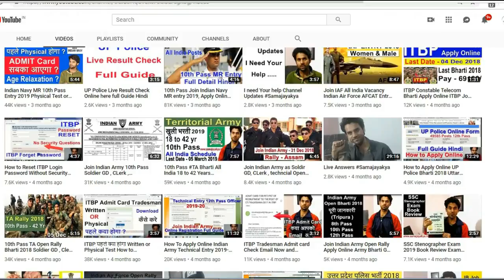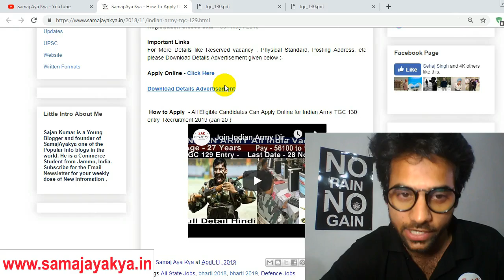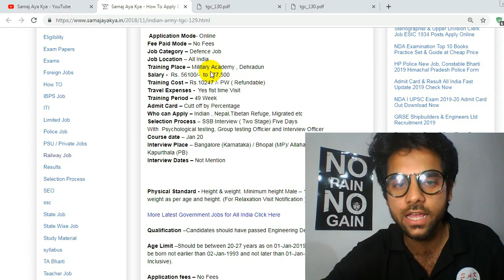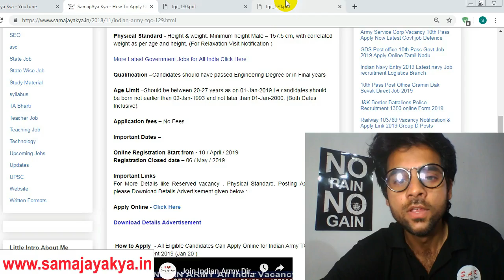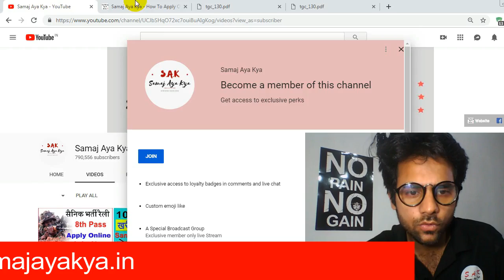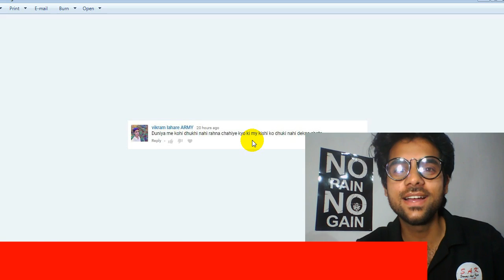Direct Entry Bharti Apply online All India Army recruitment TGC Entry Indian army jobs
Indian Army Bharti Apply Online Registration Vacancy Technical Graduate Entry,Direct Entry  Indian army recruitment online form TGC Entry Indian army jobs online application